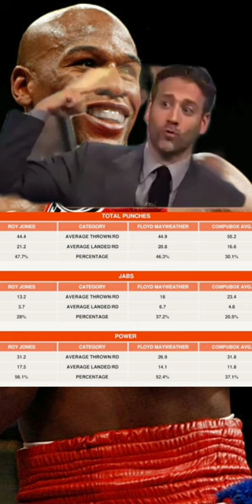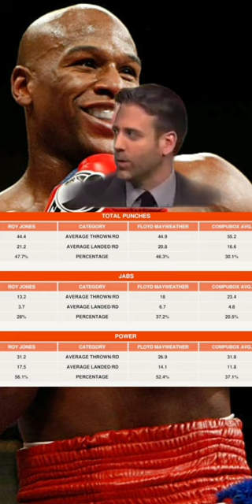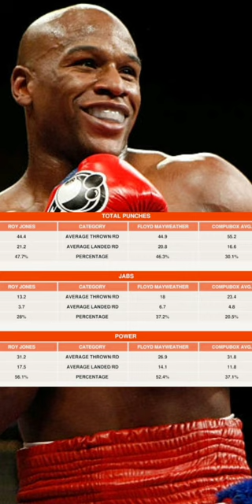Roy Jones vs Floyd Mayweather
Who's better all time flavor with a junior or Roy Jones junior!!